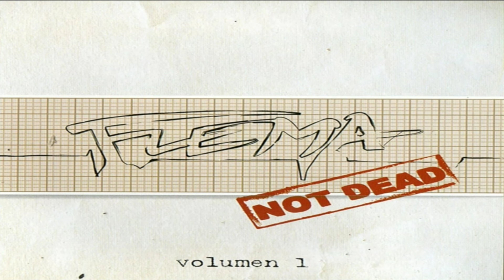Flema Not Dead Volumen 1 05 Maten A Su Suegra Letra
Flema
Not Dead Volumen 1
2010
Argentina
Zalo Díaz Colodrero
Luis Gribaldo
Fernando Rossi
Sergio Lencina
05 Maten A Su Suegra
Lyrics